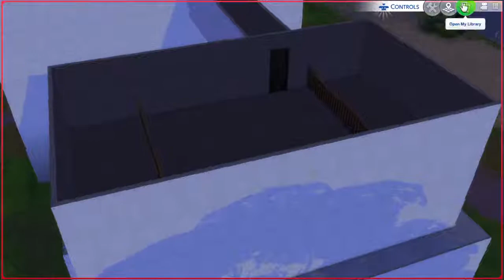ETLOF deep obsession season 2 episode 5: the escape begins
Welcome. I am werepirebie  (WEREwolf vamPIRE zomBIE). I stream games, review shows and sometimes book and that's pretty much it. I also do a podcast and take recommendations

Upcoming series: Kingdom hearts series (1-3)
Yakuza kiwami and 6 the song of life
Rayman legends
GTA 5
Wolfenstien the new order